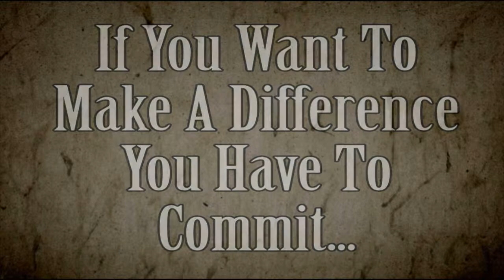Commit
To become a professional entertainer you have to commit yourself to your goal.

Julian shares the point where he made the decision to commit and how it changed his life.  There are some links to great materials at the blog - so check them out.